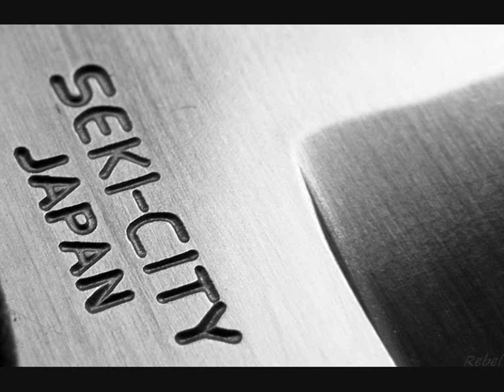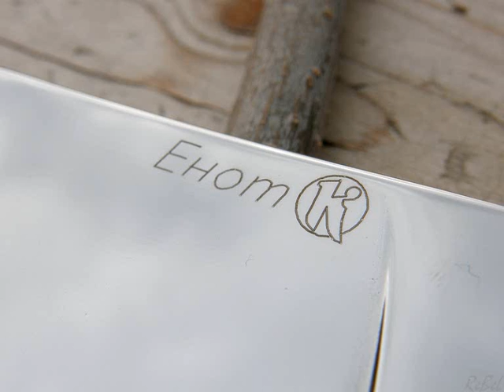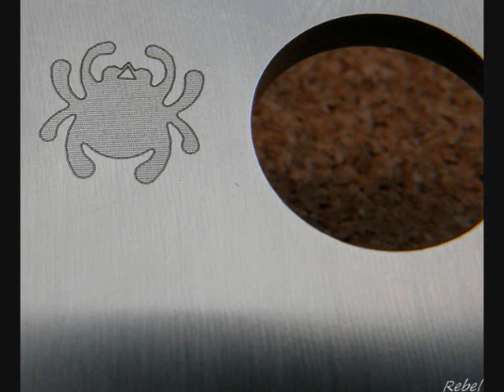My knife pictures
Here is a little collection from my knifepics